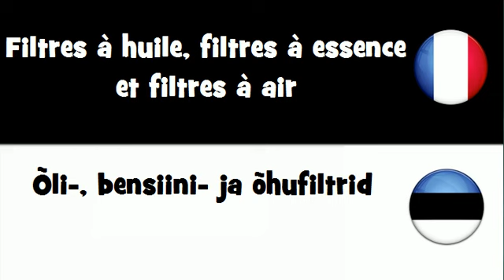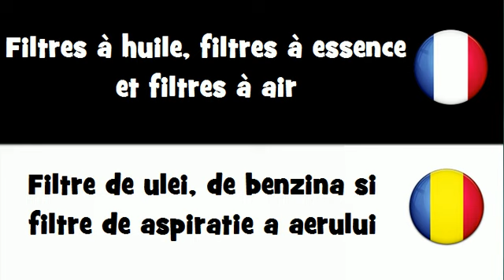Traduction en 20 langues # Filtres à huile, filtres à essence et filtres à air